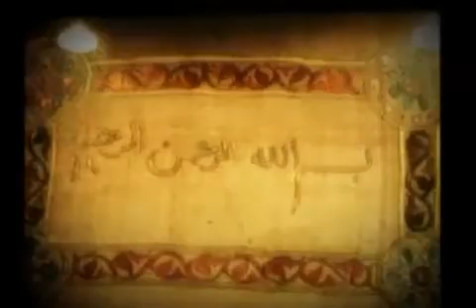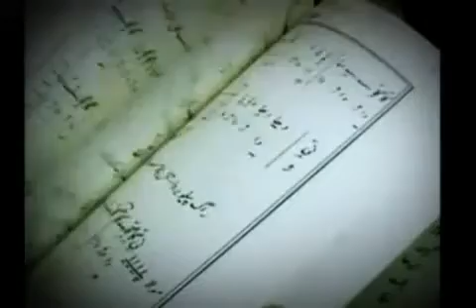Interview Hidayat Inayat Khan about his father Hazrat Inayat Khan